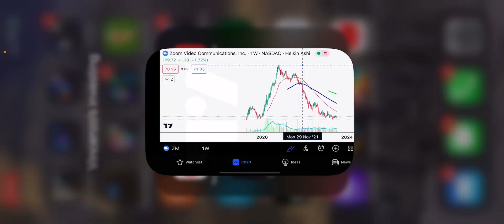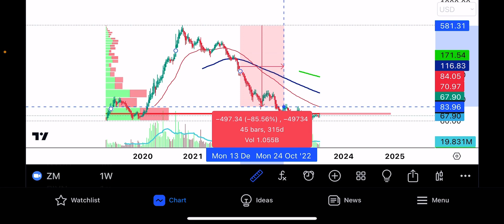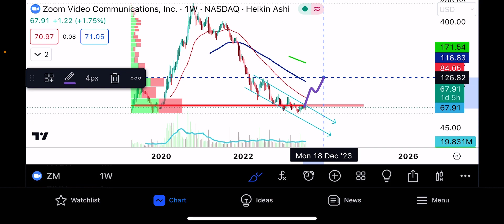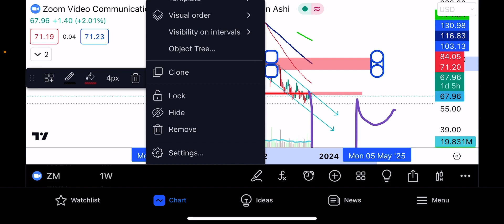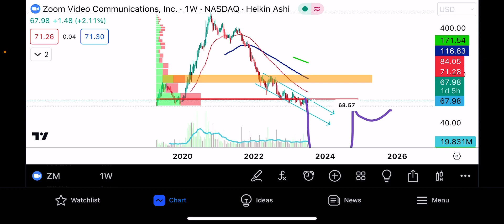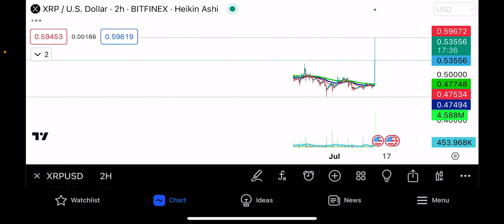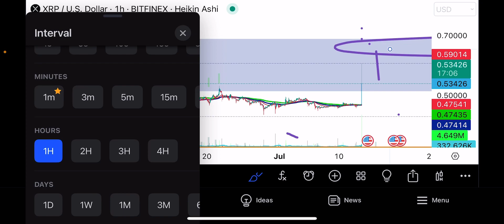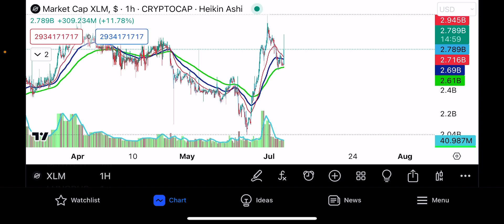XRP 🆙 wins lawsuit breaking news 30% ZOOM BITCOIN GOLD/silver update!!